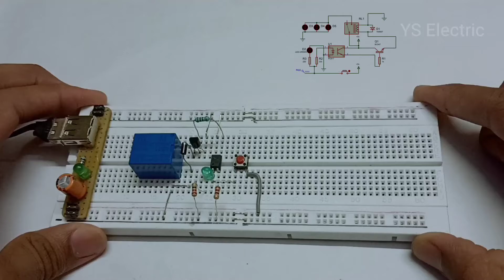simple Relay module circuit using PC817 ic on breadboard || YS Electric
Hello Friends , Welcome to YS Electric  In this video, I made a simple relay module circuit  With PC817 optocoupler ic on breadboard.

Components Required :

•Breadboard

•5v Relay

•PC817 optocoupler ic

•BC547 transistor

•220ohm(2),1k resistors

• LED Green

• 1N4007 diode

•connecting wires .